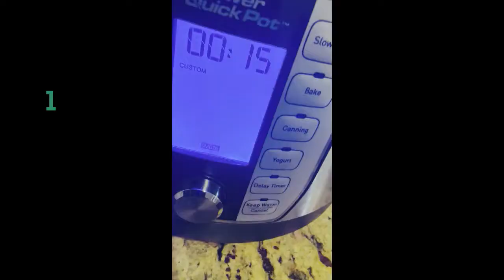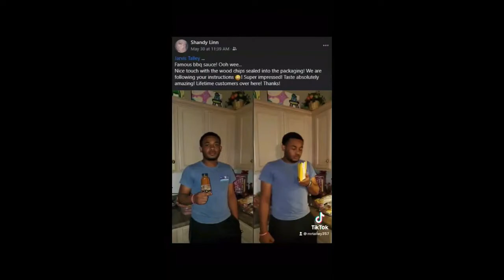Step by Step Jamaican Jerk Curry Turkey Drums Cabbage Red Beans & Coconut Jasmine Rice in 1 hour YUM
Step by Step 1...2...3...Good enough to cause ITIS...LOL watch and see